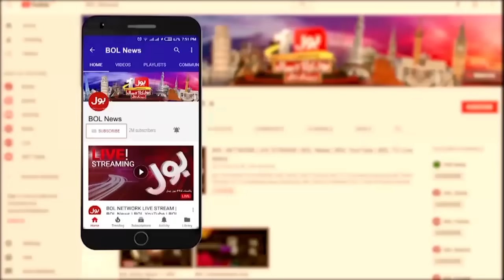Bushra Bibi Ko Giraftar Nahi kiya Gaya | Toshakhana Case Against Imran Khan & Bushra Bibi | BOL News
Bushra Bibi Ko Giraftar Nahi kiya Gaya | Tosha Case Against Imran Khan & Bushra Bibi | Breaking News